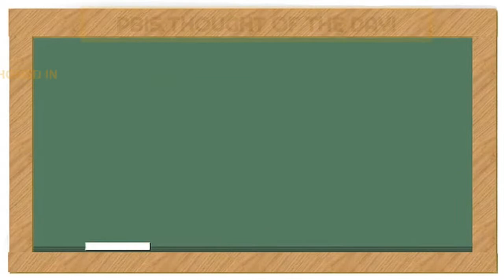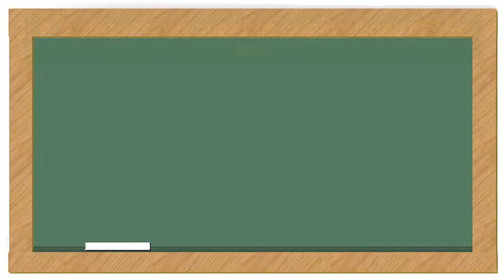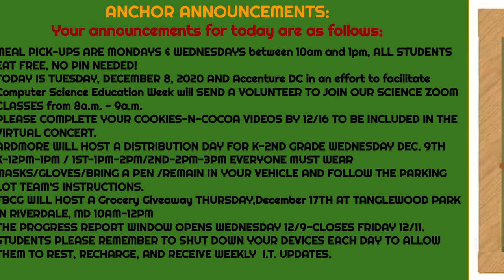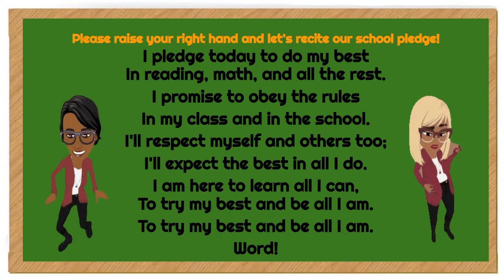WAES MORNING SHOW 12/8